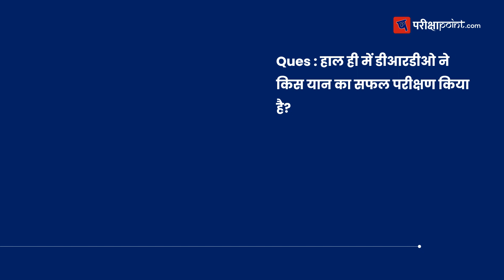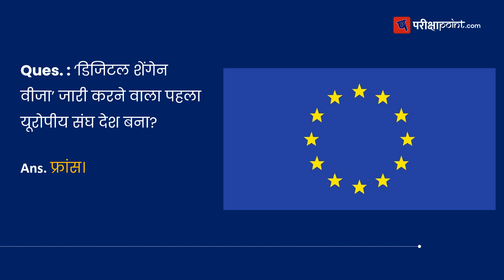06 February 2024 Current Affairs | 06 फरवरी 2024 करेंट अफेयर्स | 06 Fabuary ke Current Affairs 2024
इसके साथ ही आप हमारे वेबसाइट से महीने या साल के करेंट अफेयर्स भी पढ़ सकते हैं। पढ़ने के लिए नीचे दिए हुए लिंक पर क्लिक करें।